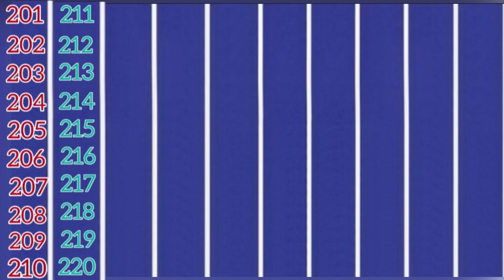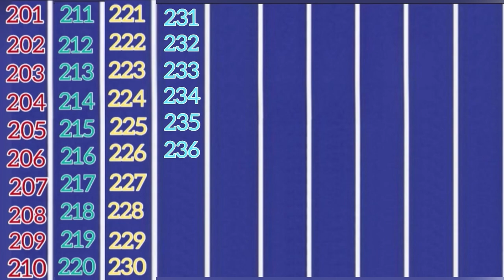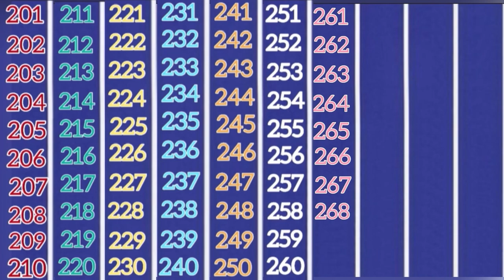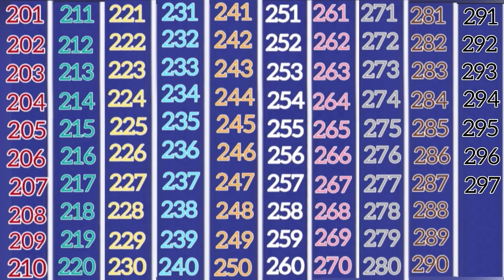Counting 201 to 300 | Number Song 201 to 300 | 201 to 300 numbers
Learn Counting from 201 to 300 for Kids,
201 to 300 | Math -Numbers from 201 to 300 | 201 to 300 | 201 to 300 numbers | 201 to 300 counting I number names 201 to 300 | 201 to 300 in english | 201 to 300

201 to 300 numbers | 201 to 300 spelling | 201 to 300 numbers name | 201 to 300 counting | 201 to 300 roman numbers | 201 to 300 prime numbers | 201 to 300 numbers name in tamil | 201 to 300 words |

201 to 300 , 201 to 300 numbers, 201 to 300 spelling, number names 201 to 300 , 201 to 300 numbers with spelling, counting 201 to 300 , 201 to 300 numbers name, number name 201 to 300 , 201 to 300 number names, 201 to 300 english numbers, count 201 to 300 , 201 to 300 counting, numbers 201 to 300 ,
201 to 300 numbers in words in english, numbers name 201 to 300 , number spelling 201 to 300 , learn counting 201 to 300 , numbers name 201 to 300 , number spelling 201 to 300 , learn counting 201 to 300 , learn 201 to 300 , 201 to 300  spellings, ginti video 201 to 300 tak,
201 to 300 tak ginti,
201 to 300 tak ginti video,
ginti video 201 to 300 tak english me, 201 to 300 tak ginti hindi me, hindi ginti 201 to 300 tak, 201 to 300 tak counting, ginti 201 to 300 tak, 201 to 300 tak ginti, counting video 201 to 300 tak,
201 to 300 tak ginti, ginti 201 to 300 tak,
101 to 200 counting video in english,

Let's do Counting 201 to 300 ina new style, Numbers 201 to 300 , 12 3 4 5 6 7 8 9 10 |

Learning counting 201 to 300 | Learn 123
Numbers, Learn kids education, Numbers for kids, Ginti, Counting Numbers, Pre school Learning, class Nursery, 123, 123, Number Song, Ginti hindi or English me, 1234
Counting, Learn to Counting 201 to 300, one two three, 123 numbers, one two three song, 201 to 300 counting, 1 to 10 kids song, ek do tin, 1 se300  tak counting,

123
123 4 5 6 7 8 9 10
abcd
123 ginti
1234
counting
123456
1234567
12345678
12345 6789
1 to 100
12345
123 123
faai
1234
12345
abcd abcd
100 tak ginti
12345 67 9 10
100
pahada
counting 1 to 100
ginti ginti
1 se 100 tak ginti
1 to 100 tak
1 to 100 counting abc
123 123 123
ginti pahada
123 counting
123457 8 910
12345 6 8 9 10
abcd z tak ginti ginti
1 to 100 tak ginti 100 tak
123 ginti ek do
pahade
100 tak ginti
2 ka table pahada
a for apple a for apple padhaai wala
anaram
an se anar counting pahadi
a for apple b for ball abcd abcd
a for apple b for ball c for cat count to 100
jack hartmann count to 100 count to 100 jack hartmann top 100 youtubers live sub count count to 100 song i can count to 100
count 100
count to 100 exercise let's count to 100
dj count to 100
jack hartman count to 100
count to 100 gracie's corner count to 100 rap
jack hartmann count to 100 by 10
count to 100 by 10s counting numbers counting numbers 1-20
numbers counting counting numbers 1-100
counting numbers for toddlers counting odd numbers
barney counting numbers 1 to 20 abc song counting numbers counting numbers 1 to 100 counting numbers for babies numbers counting 1 to 10 cocomelon counting numbers
counting numbers song nursery rhymes mickey mouse counting numbers bob the train counting numbers counting big numbers pucci counting prime numbers
write counting numbers in words 1 to 20 counting numbers name
abc song counting numbers & learn colors counting numbers song counting by odd numbers
123 counting numbers bebefinn counting numbers counting to 20
counting 1 to 10 counting to 100
counting 1 to 200 counting
counting counting
1 to 100
1 to 100 tak
1 to 100 counting
1-100
1 to 100 table
1 to 100 counting song
1 to 100 numbers hindi numbers 1 to 100
1 se 100 tak counting numberblocks 1 to 100
ginti pahada
100 tak ginti ginti pahada
van tu ginti
abcd ginti
1 se 100 tak ginti
ginti 12
12 ginti
1000 tak ginti
Content Gap
1 2 3 ginti
200 tak ginti
50 tak ginti
10 tak ginti
1234 ginti
ginti english mein
1 se lekar 100 tak ginti
hindi mein ginti
12 ginti
ulta ginti
ulti ginti
ginti abcd
counting 1 to 100 in english counting in english
1 to 100 counting in english english counting 1 to 100 1 to 20 counting in english counting english
123 counting in english counting 1 to 50 in english
1 se 100 tak counting english mein
1 to 10 counting in english
1 to 50 counting in english
1 to 100 counting song in english counting ine english english ki counting
1 to 30 counting in english one two three counting in english counting 1 to 20 in english 1to100in english counting
1 se 20 tak counting english